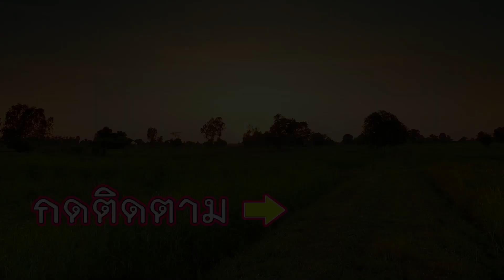ซดข้าวปุ้น 4 กิโล!! น้ำยาปลาค่อใหญ่ ซดฮ้อนๆบรรยากาศฝนตกเย็นๆ